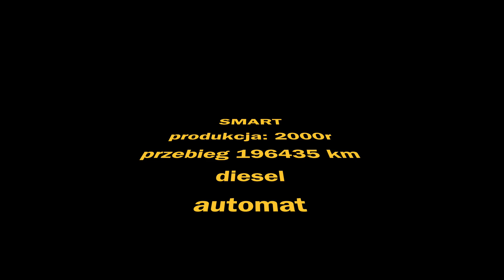Smart FT 2000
Smart fortwo